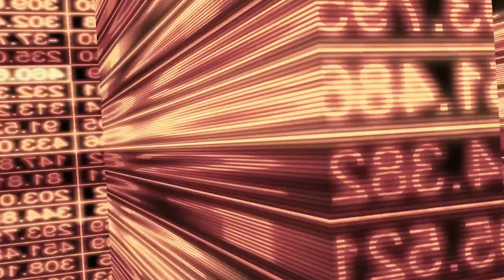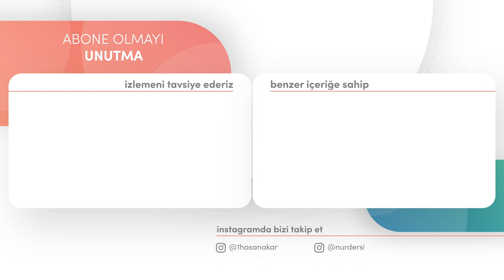ZAMAN DEPOLANIR MI? | Hasan Akar